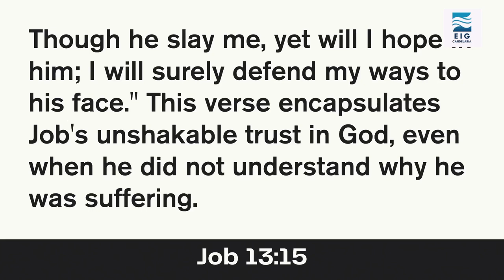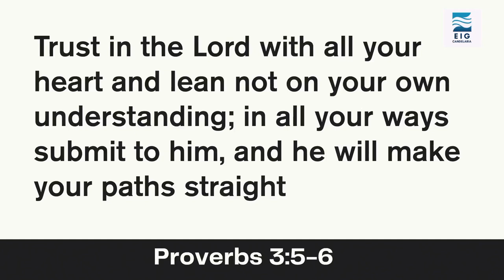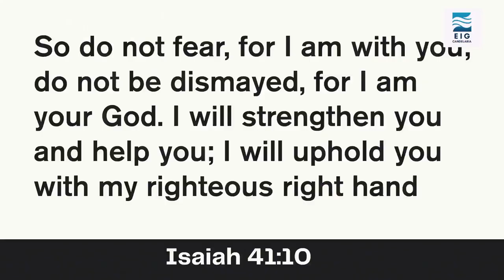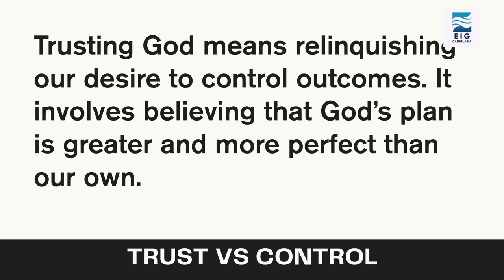WHY DO YOU NEED TO TRUST IN GOD? | Jann Kenneth Masangkay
Mapalad ang taong ang tanging pag asa ay ang Diyos!

PUT YOUR TRUST IN THE LORD | Full Sermon

📍FAQ
name, age : Jann Kenneth, 21 y/o
country: philippines